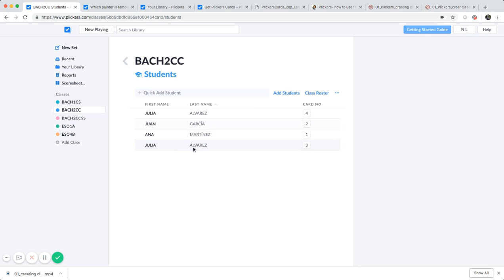01b_Plickers_crear clases_nombres con tilde